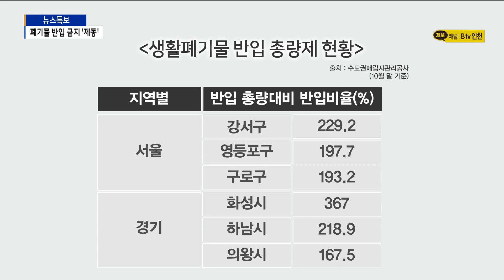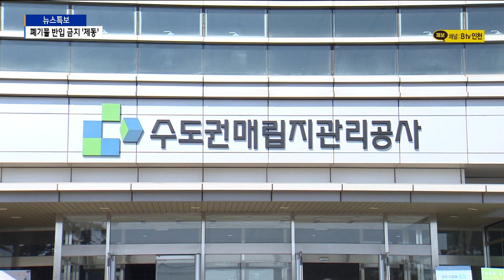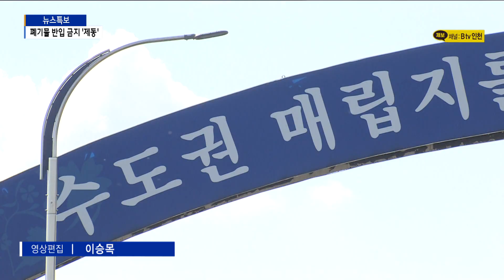“폐기물 반입 금지는 일방적 조치”… 지자체 반발 '제동'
[기사내용]

박인애 앵커)
얼마 전 수도권매립지관리공사가 소각장을 신설하지 않는
수도권 지자체의 폐기물 반입 금지 조치를 시행한다고 전해드렸는데요.
하지만 수도권 3개 시도가 공사의 일방적인 조치에 문제를 제기했습니다.
사실상 올해 안에 시행되기는 어려울 전망입니다.

리포트)
2026년부터 생활폐기물 직매립이 금지되지만 소각장 신증설이 지지부진한 가운데 수도권매립지 내 반입량은 줄지 않고 있습니다.

10월 말 기준 서울과 경기도는 이미 올해 할당된 생활폐기물 반입 총량을 넘어섰습니다.

세부적으로 살펴보면 서울 강서구는 229%, 영등포구 197%, 구로구 193%, 경기 화성 367%, 하남 219%, 의왕 167% 등으로,

100% 초과 기초지자체는 서울 11개, 인천 3, 경기 9곳에 이릅니다.

여기다 대체 매립지 선정도 전혀 진전이 없자 결국 매립지관리공사가 극약 처방을 내놨습니다.

소각장 등 폐기물처리시설 설치를 반대하는 주민들이 거주하는 자치단체의 폐기물 반입 금지를 추진하기로 한 겁니다.

김상훈/SL공사 대외홍보처장(지난 10월))
"필요성은 인정하더라도 우리 지역은 안 된다는 그런 님비 갈등으로 인해 폐기물처리시설 설치가 차질을 빚고 있는 문제를 해결해 보고자 해당 지역의 반입금지 조치를 검토하게 되었습니다."

당장 이 달부터 시행하려던 공사의 계획에 제동이 걸렸습니다.
서울, 경기, 인천 3개 지자체가 문제를 제기했기 때문입니다.

기초지자체 의견수렴 없이 기존의 관련 법보다 강한 제재를 담은 내용을 공사 규정에 넣는 게 적법한 지 법리 검토를 요청했습니다.

인천시 관계자(음성변조)
"선행돼야 하는 건 사무규정 개정이 법리적으로 문제가 없는 지 확인해 보는 게 좋겠다. 운영하는 건 좀 더 세밀한 기준을 논의해서 만들자."

경기도 관계자(음성변조))
"폐기물의 안정적 처리를 위한 공사가 시군의 폐기물 처리시설에 관여하고, 폐기물관리법에 직매립 금지에 벌칙 규정이 있는데 그것을 넘어서는..폐기물처리시설 설치촉진법에 따라서 주민들의 의견수렴이나 합법적인 반대도 할 수 있는 부분들이 있는데 그것을 원천봉쇄할 소지가 있는 내용을 담는 게 맞는 것인지.."

공사 운영위원 16명 가운데 3개 시도와 기초지자체 위원 6명이 반대하면 사무처리규정 개정은 불가능합니다.

법리 검토 이후 지속적으로 논의한다는 계획이지만 양측의 입장 차가 커서 합의안이 나오기까지 상당한 시간이 걸릴 전망입니다.

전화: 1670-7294